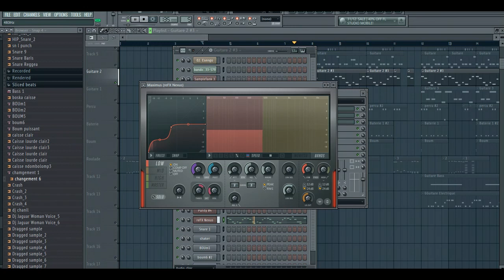Dj ARAFAT- instrumentale 2K19 (Guitare Coupé Décalé)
QUI SUIS-JE ?

Tes un Artiste ?